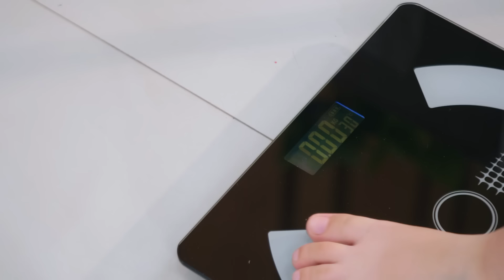MẸ TIN CHỌN NUTRICARE COLOS24H GROW PLUS CHO BÉ TĂNG CÂN CAO KHỎE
Chị Thúy Phương trú tại TP Hồ Chí Minh chia sẻ rằng: từ ngày cho con uống Nutricare Colos24h Grow Plus chị thấy bé khỏe khoắn, hoạt bát hơn nhiều. Con tự giác ăn uống hơn, lại còn tăng cân, cao lớn và không dễ bị bệnh vặt như trước nữa. Chị rất vui khi thấy những sự thay đổi tích cực của con và quyết định tin dùng Nutricare Colos24h Grow Plus dài dài.

✅Sản phẩm với công thức CAO NĂNG LƯỢNG 100KCAL theo khuyến nghị của tổ chức Y Tế Thế Giới (WHO) giúp bé tăng cân bắt kịp đà tăng trưởng.
✅Bộ 3 CANXI, D3, PHỐT PHO cùng 52 dưỡng chất giúp bé cao lớn vượt trội.
✅Bổ sung SỮA NON 24H nhập khẩu trực tiếp từ Mỹ giúp bé tăng cường đề kháng, hết ốm vặt.

👉Nutricare Colos24h Grow PLus có thêm hộp pha sẵn tiện lợi, vị ngon bé thích mê.

Nutricare Colos24h Grow Plus - Bé tăng cân cao khỏe
Sản phẩm của Công ty Cổ phần Dinh Dưỡng Nutricare
🔹Hotline miễn phí: 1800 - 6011